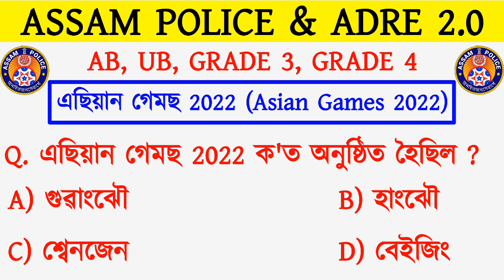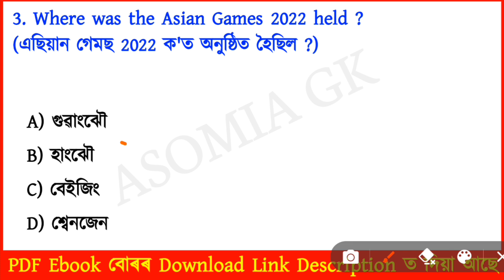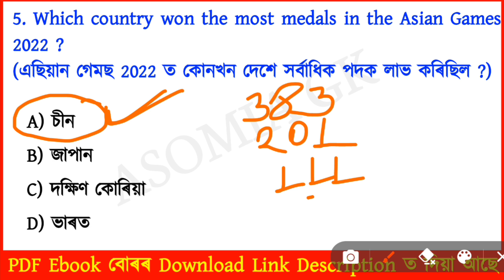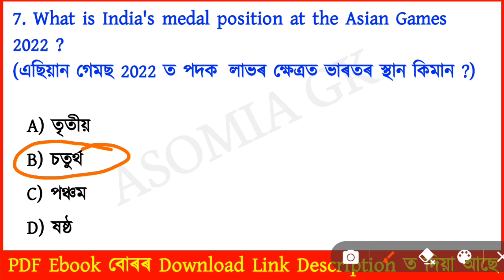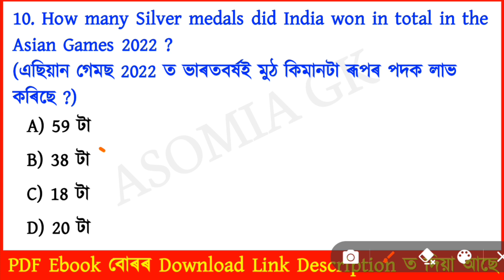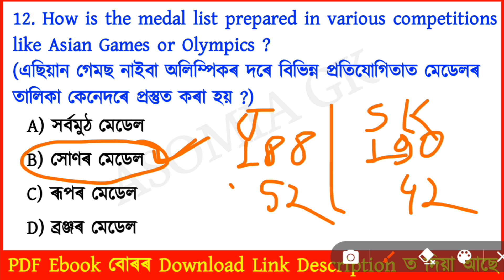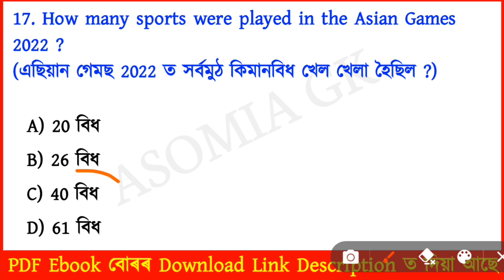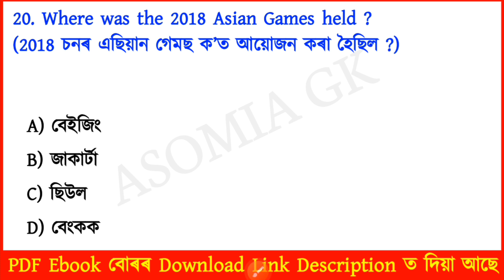Assam Police Exam 2023 | Assam Police AB, UB, SI, Driver Exam | Grade 3 & 4 Exam | Asian Games 2022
Assam police new constable recruitment 2023
Assam police commando vacancy 2023
Assam police new constable vacancy 2023
Assam police
Adre 2.0
Grade 3 & Grade 4 Exam
32000+ Vacancy